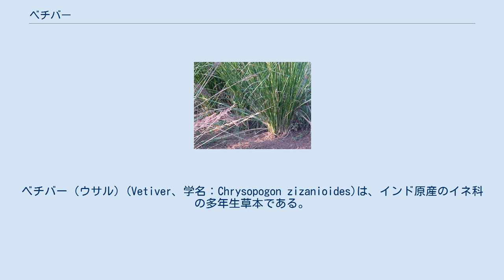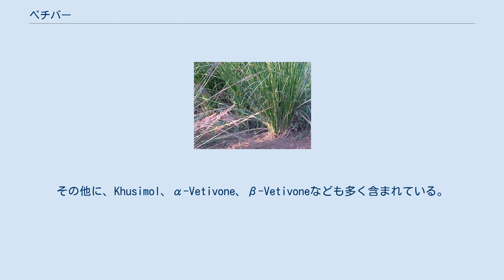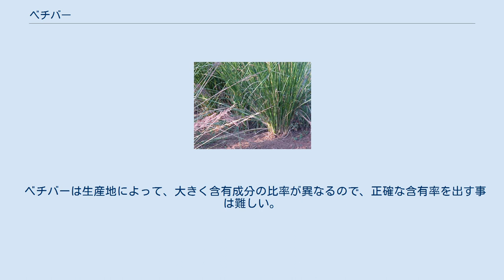ベチバー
ベチバー（ウサル）(Vetiver、学名：Chrysopogon zizanioides)は、インド原産のイネ科の多年生草本である。
名前は、タミル語の「まさかりで刈る」の意味を持つ"Vetiverr"による。
 和名の"カスカスガヤ"は、インドでの名称Khus("カス"または"クス"とも、「香り高い根」の意味)による。
 草は2～3mにもなり、複数がまとまって大きな株を形成するため、ススキに良く似ている。
 以前は日本でも生産されていたが、現在ではほとんど生産されていない。
 葉にはあまり芳香がないが、根に強い香りがあり、精油は根茎から抽出される。
 香料は多くの香水に高級感のあるウッディなベースノートとして広く用いられている。
利用例としては、シャネルNo.5のベースノートとして使用されている。
 なお、同属の植物としてオキナワミチシバが南西諸島に分布するが、これはごく背丈の低い草で、特に香りもなく、日本国内では特に利用されていない。
 インド、ブラジル、ハイチ、ミャンマー、インドネシア、マレーシア、中国。
 最大の生産地はインドである。
 ベチバー精油は、根茎を水蒸気蒸留することにより得られる。
採油量は、1～1.5％ほどで、通常、乾燥した根を用いる。
 パチョリに似た、土臭いような香りが特徴。
 持続して摂取した場合、体内のアンモニア数値が減ることから体臭などの消臭効果が期待される。
 主にベチベロール(Vetivelol)などのセスキテルペンから成っている。
最も含有量が多いのは、Isovalencenolであり、約15％含まれている。
その他に、Khusimol、α-Vetivone、β-Vetivoneなども多く含まれている。
 ベチバーは生産地によって、大きく含有成分の比率が異なるので、正確な含有率を出す事は難しい。